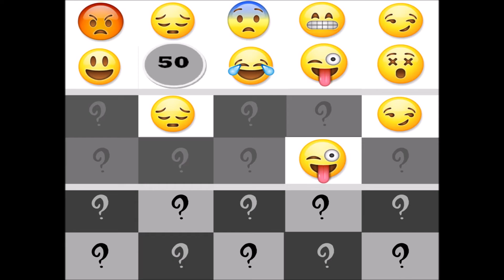Promo for December 15th Trivia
Time: Friday Dec 15th 8PM EST/5PM PST (US)
Host: Mary B, Bran the Builder, Sword in the Darkness and Felicia
Format: Tiles
Theme: Holidays